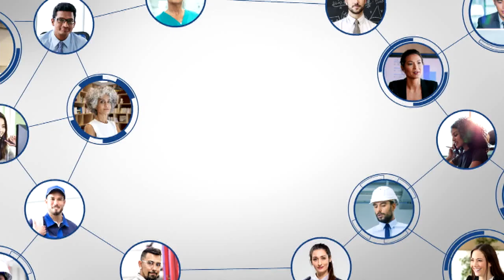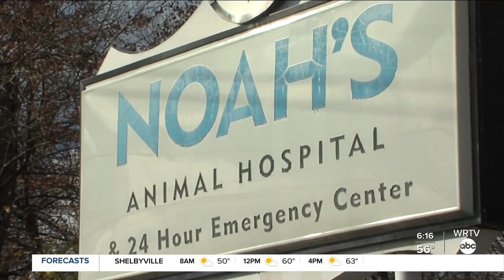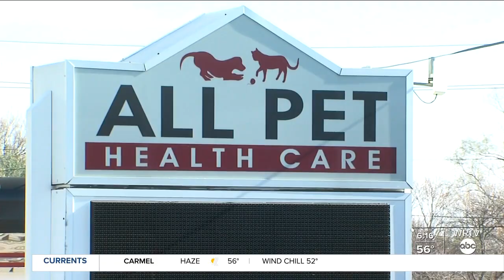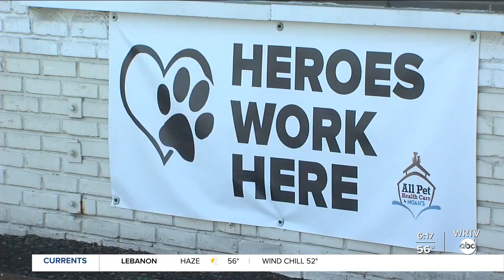Hiring Hoosiers: Noah's Animal Hospital is looking to hire pet-loving team members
Noah's Animal Hospitals is looking for all types of experience levels for a number of open positions.